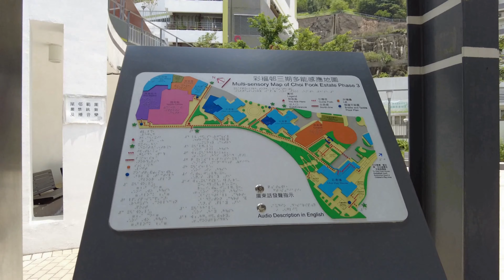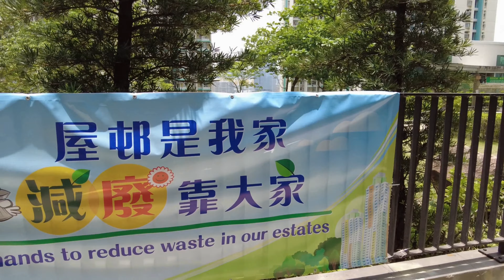彩福邨第三期彩和樓入伙啦👭😍😍